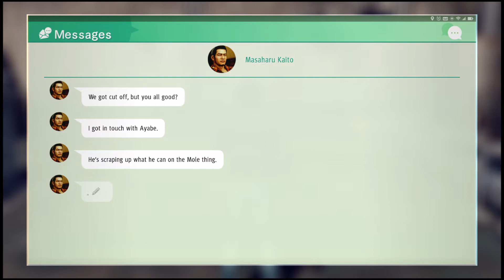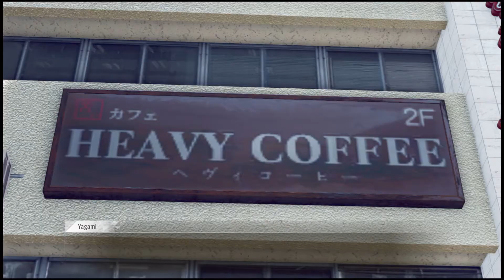Judgment Story Part 4